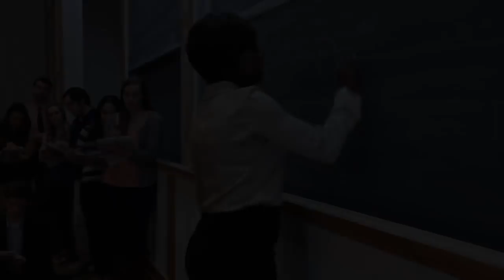Trailer - How to Get Away With Murder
"How To Get Away with Murder" (ABC) is a law-school legal thriller about students and their mysterious criminal defense professor who get involved in a murder plot, starring Viola Davis.